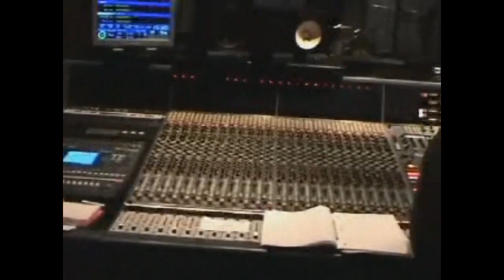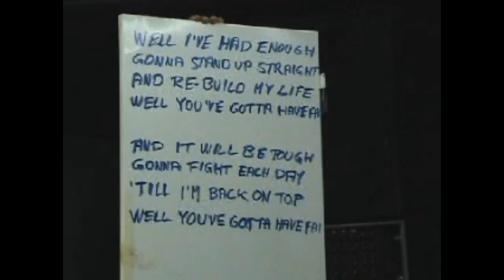Europe - Start From The Dark studio recording 2004 HD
Europe recording Start From The Dark album in the studio.

Filmed & edited by:  Michael Johansson